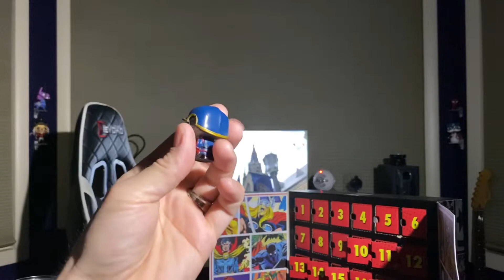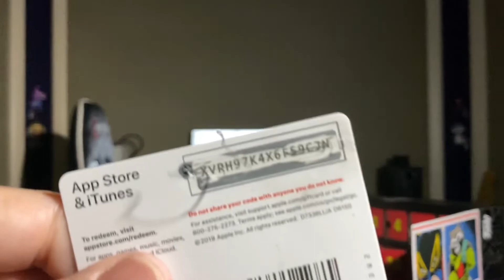Funko Marvel advent calendar day 20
day 20 of the funko marvel advent calendar and it is Star Lord